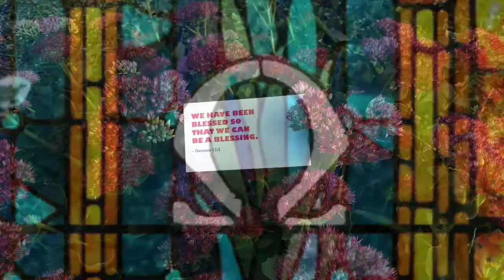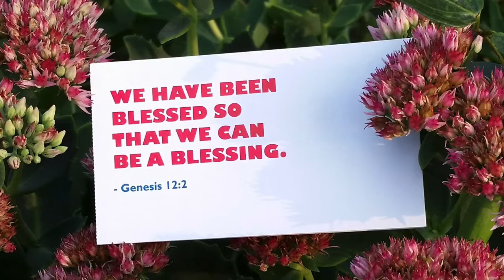September 27 Postlude Finlandia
Finlandia, Sibelius